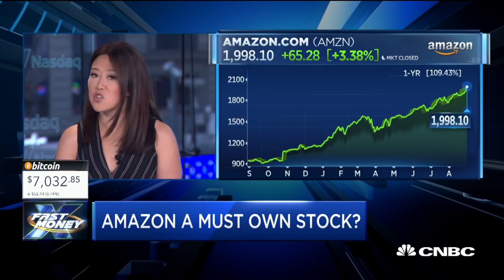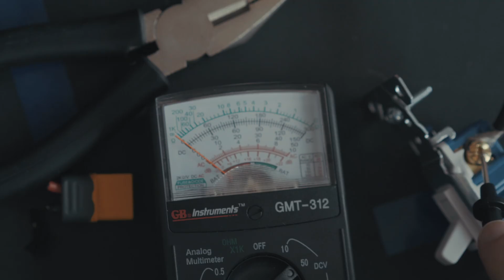World First Drone Delivery (We Beat Amazon)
...almost

Part 2 of how to build a Drone coming soon as we race amazon to implement the world's first drone delivery deployment.

Produced by Dom DeFelice, Michel Can and Dexter Storey
Filmed and edited by Dexter Storey